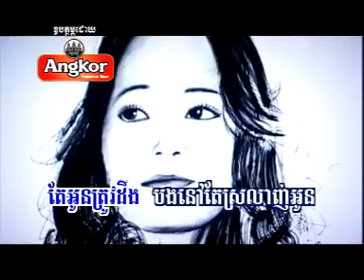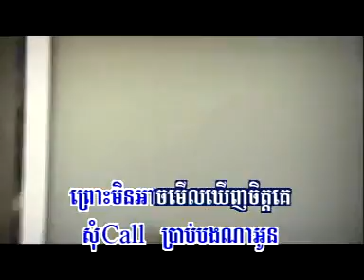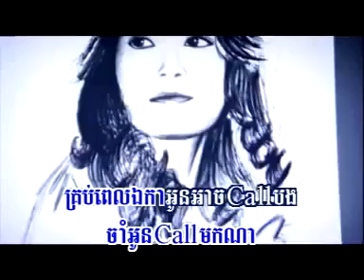Call มาฉันเพล Khray la thing Khun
Khmer Karaoke Pop- Saddest Song Ever